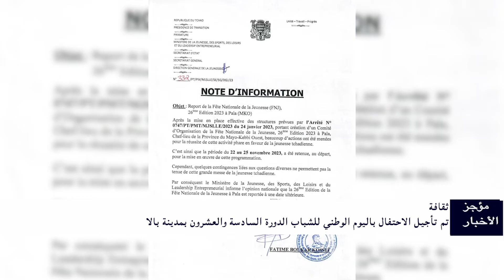FLASH ARABE DU 22 NOVEMBRE 2023 de Tchadinfos TV